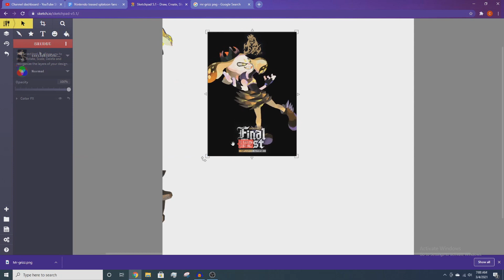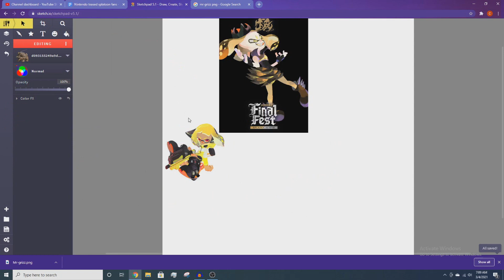Nintendo TEASED Splatoon Fans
Nintendo teased Splatoon fans in 2020 with their new years artwork.  A year before they announced Splatoon 3. Nintendo teased us with their 2020 artwork with the hidden message "Save our salmons".